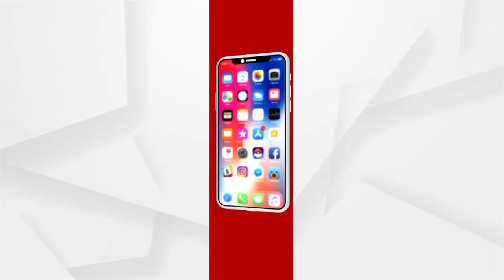୭୫ବର୍ଷ ବୟସ୍କ ବରିଷ୍ଠ ସେବାୟତ ଲଢିବେ ନିର୍ବାଚନ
ସ୍ତରୀୟ ପଞ୍ଚାୟତ ନିର୍ବାଚନରେ ପ୍ରାର୍ଥୀ ହୋଇଛନ୍ତି ୭୫ବର୍ଷ ବୟସ୍କ ବରିଷ୍ଠ ସେବାୟତ ପ୍ରଫୁଲ୍ଲ ମହାପାତ୍ର । ଏ ବୟସରେ ମନରେ ଗୋଟିଏ କଥା ଲୋକମାନଙ୍କ ପାଇଁ କାମ କରିବି ।  ଆସନ୍ତୁ ଶୁଣିବା କଣ କହୁଛନ୍ତି ସେ